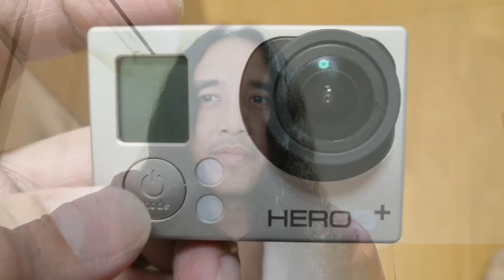How to fix an SD Card Error in a GoPro Camera?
Explanation on what causes the SD Card Error in a GoPro Camera and how to fix it.